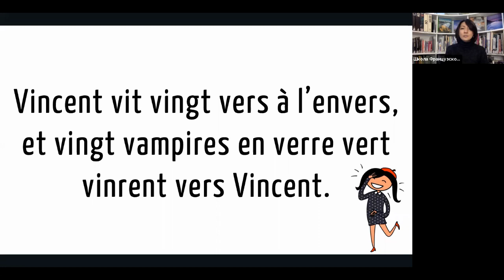Скороговорка на французском №30: Vincent vit vingt vers à l’envers...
Vincent vit vingt vers à l’envers, et vingt vampires en verre vert vinrent vers Vincent.

Перевод: Винсент увидел двадцать перевернутых червей, и двадцать вампиров из зеленого стекла подошли к Винсенту.